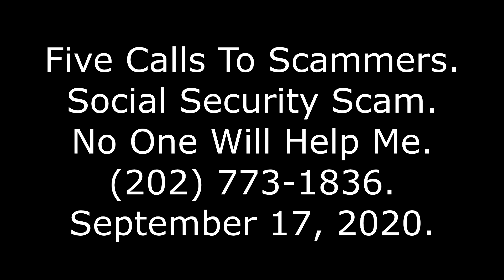Five Calls To Scammers: Social Security Scam, No One Will Help Me, , 9-17-20